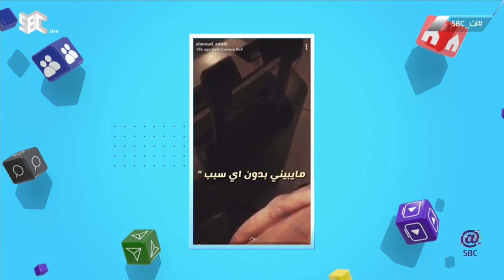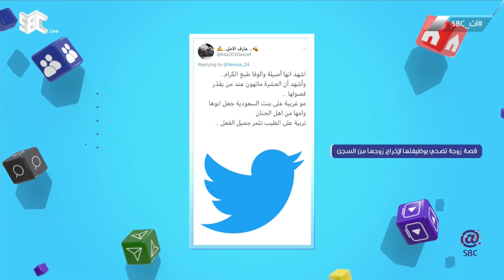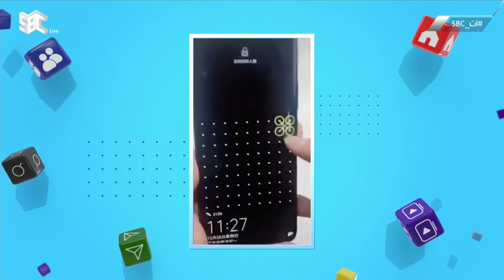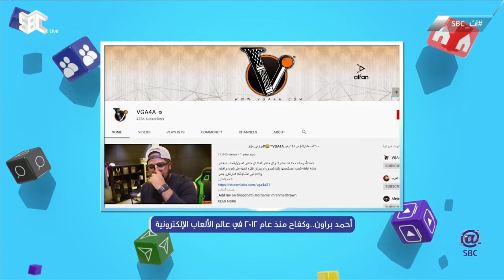برنامج آت_SBC | ليوم السبت 8 فبراير 2020م.